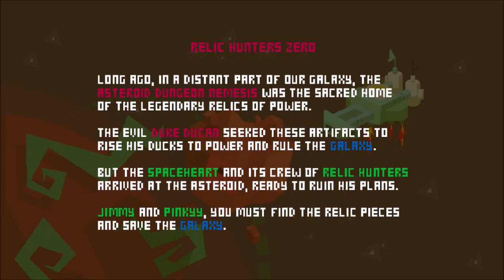Relic Hunters Zero: Remix (Switch) First 19 Minutes on Nintendo Switch - First Look - Gameplay